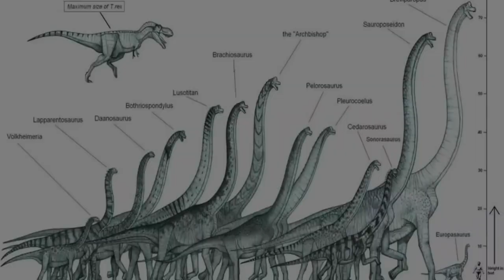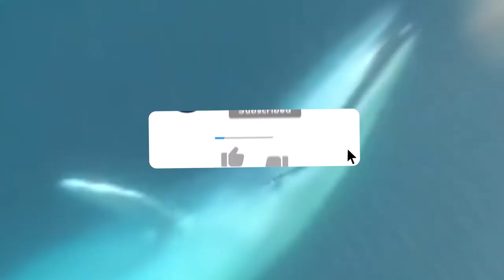10 Biggest Animals In The World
10 Biggest Animals In The World